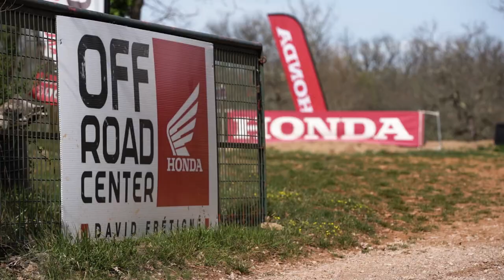LE CENTRE DE FORMATION HONDA OFF ROAD CENTER DAVID FRETIGNE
David vous accueille durant le week-end, dans son centre de formation situé en Aveyron proche de Villefranche de Rouergue. Votre hébergement sera assuré en chambre d’hôtes de 4 places, la literie sera fournie et les repas seront pris à la table de David autour d’une cuisine familiale en toute convivialité.

La formation se déroule sur son domaine privé de plusieurs hectares spécialement conçu autour de divers ateliers destinés à vous apprendre à connaître et à maîtriser votre moto.
Tout au long de la formation David vous fera découvrir différents types de terrains en lien avec des conditions de roulage susceptibles de se présenter à vous en off road.
Graviers, terre, cailloux, sable, herbe, pistes roulantes et sinueuses, chemins, montées, descentes, dévers autant de situations qui requièrent de la technique de pilotage si l’on souhaite évoluer et voyager en toute sécurité en prenant du plaisir au guidon de son maxi trail.
Pour cela David vous propose de partager avec vous toute son expérience acquise durant les 20 dernières années au plus haut niveau, sa carrière l’ayant entre autres amené à appréhender diverses situations de roulage au travers de nombreux pays.